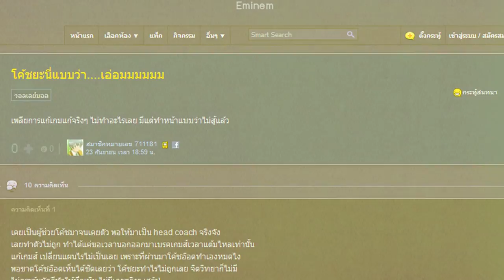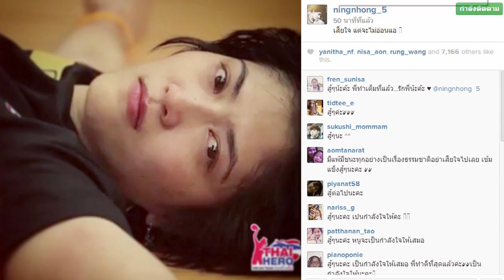THAI HERO : ไม่ว่าจะชนะหรือแพ้... แต่นี่คือ "ทีมชาติไทย"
ติดตามชมตอนจบของ THAI HERO ตอน Dream Team : ตบท้าฝัน
วันอาทิตย์ที่ 19 ต.ค. นี้ เวลา 6 โมงเย็นเป็นต้นไป ทางช่อง one

ติดตามภาพเบื้องหลังกองถ่ายและกิจกรรมร่วมสนุกได้ทาง